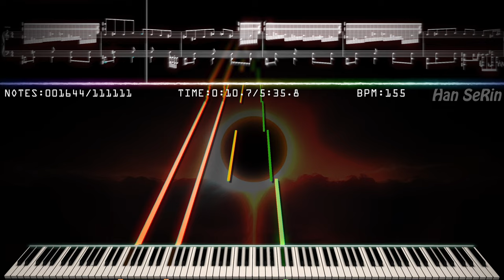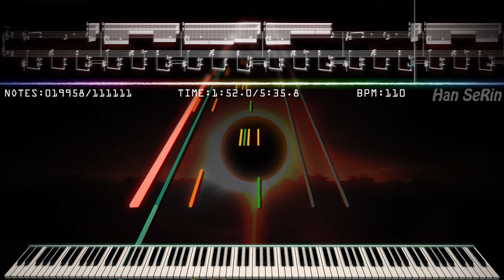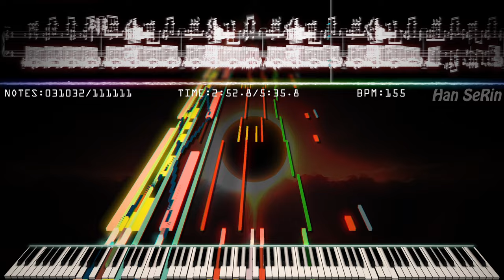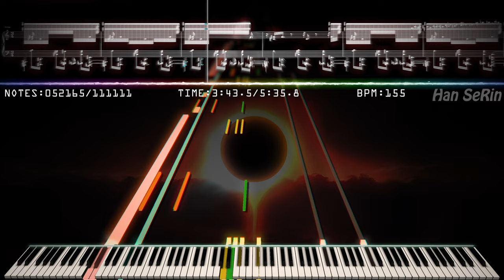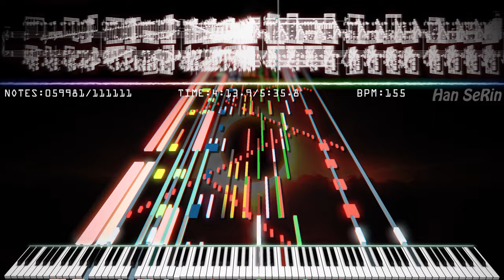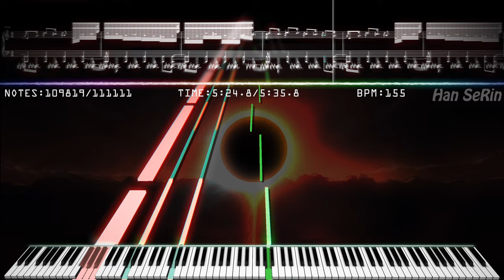🎶GMTN - Furioso Melodia 2022 Remix! | My Birthday Special! |111,111 Notes | Black MIDI / Piano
[📝] Han SeRin's Notes: 08/24, Today is HSR's Birthday!!
Happy Birthday to Me hehe
so I made a Black MIDI for My Birthday
Furioso Melodia 2022 REMIX!

[🎤] Song Info
Title: GMTN -  Furioso Melodia
Artist: GMTN (witch's slave)

✔ GMTN -  Furioso Melodia

[🎵] MIDI Info
MIDI Name: Furioso Melodia 2022 HSR Birthday Special
MIDI Size: 905KB
MIDI Author(s): Han SeRin
Production Period:
Notes: 111,111

[🎹] Soundfont Info